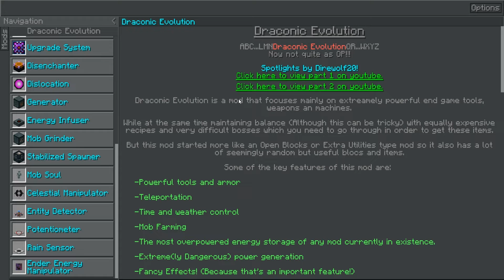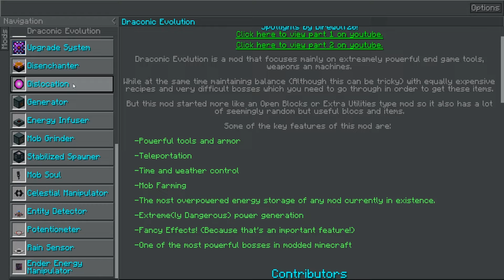The Best Of Both Skyblocks 2 Episode 30 - Not Sleeping!!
I get really focused in on things sometimes, I can't help it!